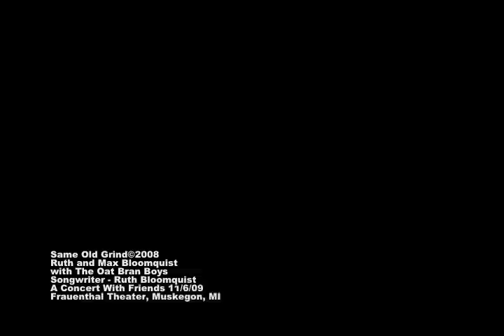Same Old Grind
A Concert With Friends, November 6, 2009, Frauenthal Theater, Muskegon, Michigan. Ruth Bloomquist performs her song Same Old Grind backed by Max Bl;oomquist on bass and the Oat Bran Boys